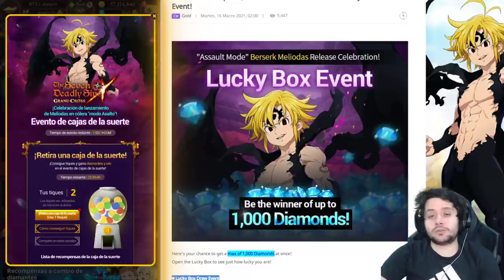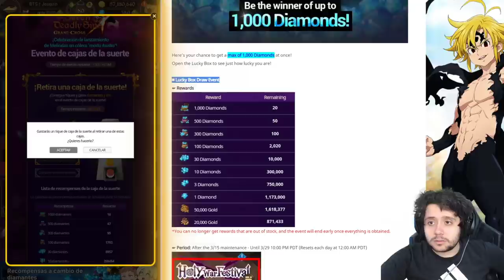MELIODAS MODO ASALTO EN EL ANIVERSARIO POST ANIVERSARIO Y SORTEOS DE 1000 💎 | 7DS: Grand Cross